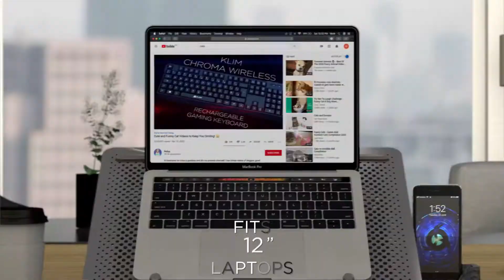KLIM Nova | Cool in Style and Elegance | Laptop Cooler with RGB Fans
✅ NO MORE OVERHEATING. Components' overheating is a major threat for your laptop. Don't wait for the accident, prevent it with the KLIM Nova. Its powerful and impressive 160 mm fan with a speed of 1500 RPM, coupled with 4 additional 60 mm fans turning at 3500 RPM, will generate an airflow that will cool your laptop down in record time. The heat will never bother you anymore!
✅ COOLING IN STYLE AND SILENCE. The KLIM Nova is not another generic one-led cooling pad, it combines style and efficient cooling. The main fan is illuminated by powerful RGB light and will stand out wherever you use it. In addition, we designed it to be as quiet as can be: you will barely notice it!
✅ COMPATIBLE + BUILT TO LAST. The KLIM Nova is compatible with all the laptops up to 17" so you don't have to worry about the size. It is also a great support for 19" laptops and will remain stable. You also got to choose between multiple inclinations with its lower support. Moreover, it will perfectly handle your laptop's weight and even sustain shocks with its metal grid panel and sturdy frontal tabs. With a weight of over one kilogram, the KLIM Nova is truly built to last.